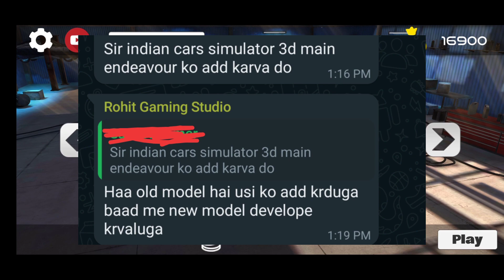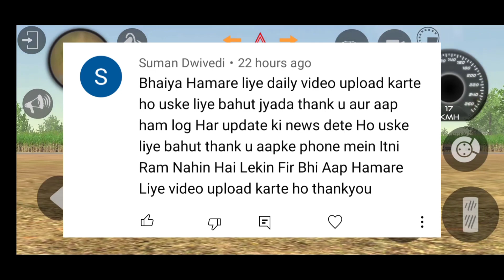New ford endeavour real update in indian bike driving 3d||indian car Simulator 3d|| Endeavour code!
subscirbe jarur kare 💓
Indian Gaming

Searching keywords -

indian bike driving 3d new cars update